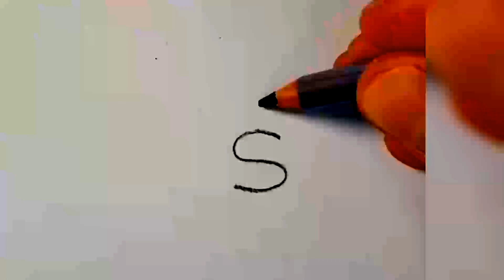رسم سهل/الرسم بالحروف للمبتدئين/تعلم الرسم بسهولة/easy drawing by letters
إذا كنت تبحث عن قناة لتعليم الرسم بالأرقام والحروف الإنجليزية وكيفية تحويلها إلى رسومات مميزة وبسيطة خطوة بخطوة.فهذه القناة هي الأنسب اليك.  لاتنسى الإشتراك في القناة لدعمنا وشكرا.

 In this video I will show you how to create a simple drawing using English letters.